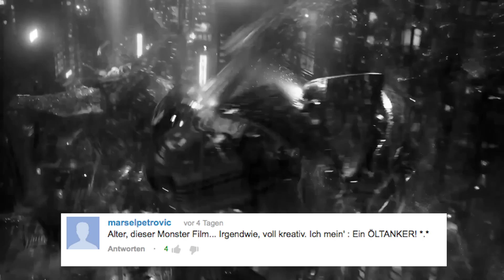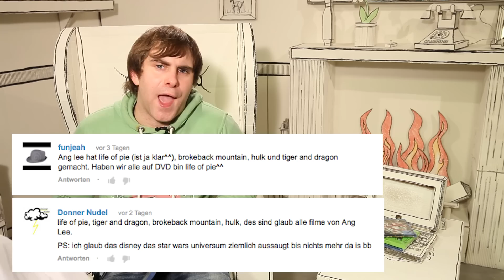MR. TRASHPACK mit Unterhose auf dem Kopf & jede Menge Gewinner - Movie RoundUp Feedback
Auch diese Woche hat sich Phil mal wieder durch die verschiedenen Kommentare gewühlt! Was dabei rausgekommen ist und warum er eine Unterhose auf dem Kopf habt, erfahrt ihr in der heutigen Folge!

ShortCuts ist ein Kanal von Filmfreaks für Filmfreaks, der euch aktuelle Filme sowie Klassiker präsentiert und auseinandernimmt und vor allem dem Kurzfilm endlich seinen verdienten Platz im Kosmos der Filmfans angedeihen lassen will. Unser Host Nilz Bokelberg ist ein echter Filmexperte, der meinungsstark und mit gestähltem Hintergrundwissen seine Sicht auf den Film vertritt.